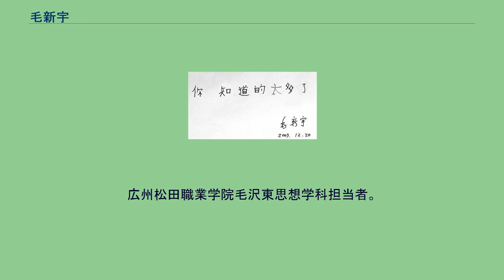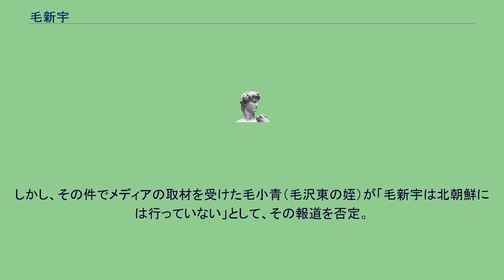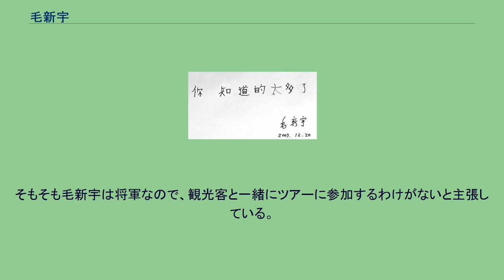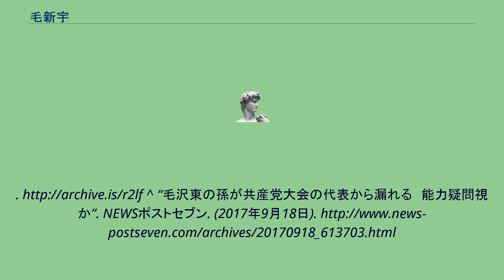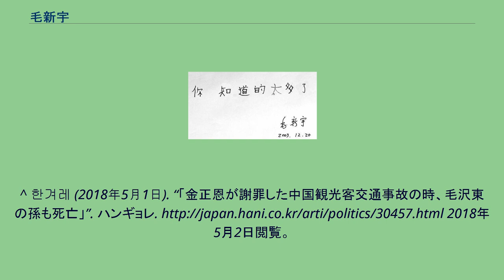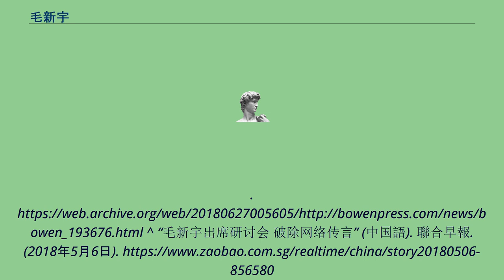毛新宇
毛新宇の署名。
毛 新宇（もう しんう、1970年1月17日 - ）は、中国共産党初代中央委員会主席毛沢東の孫（毛姓では唯一）。
毛岸青と邵華の子。
中国人民解放軍の軍事科学院戦争理論戦略研究部副部長（副軍職）。
階級は少将。
中華全国青年連合会常務委員、中国人民政治協商会議全国委員。
広州大学松田学院法政系担当教員。
広州松田職業学院名誉学長。
広州松田職業学院毛沢東思想学科担当者。
また彼はその見た目から中国のネットでは「ブタ少将」とも呼ばれる。
1990年から書籍と作品を発表している。
以下は、主な著書。
その外、テレビ・ドラマ「女紅軍女将軍風采録」、「江山如此多嬌」をプロデュースし、12集のテレビ文学刷本「一代賢后」を創作した。
2018年4月22日に「抗米援助戦争勝利65周年中国朝鮮訪問文化交流団」と言う北朝鮮観光バスツアーの一員として北朝鮮を訪れた際に起きた大規模な交通事故により死亡したと報道された。
それによれば伯父である毛岸英（毛沢東の長男）の墓参の帰りに他の中国人旅行者31名とともに死亡し、金正恩委員長が直接慰霊したとされている。
しかし、その件でメディアの取材を受けた毛小青（毛沢東の姪）が「毛新宇は北朝鮮には行っていない」として、その報道を否定。
そもそも毛新宇は将軍なので、観光客と一緒にツアーに参加するわけがないと主張している。
4月29日には北京市内の公園で毛新宇を見かけた人が写真をSNSにアップしたほか（このように国家の重要人物であるはずなのに市民に紛れてよく見かけるので、国賓としてではなく観光客と一緒に北朝鮮に行きそうな人物だと市民に思われている）、労働節（中国のゴールデンウィーク）明けの5月6日には毛新宇が少将として5月4日に中国船舶工業集団との研究会に参加したというニュースが流れ、死亡説は収まった。
^ 「「少将昇進」はガセだった」『AERA』2009年10月19日号 ^ “毛沢東の孫が異例の出世、最年少で少将に” (（日本語）). 読売新聞. (2010年8月2日). 2010年8月2日閲覧。
^ 塩沢英一『中国人民解放軍の実力』ちくま新書、2012年、145頁。
^ 毛沢東の孫・新宇少将、「腐敗に反対」で注目 - 読売新聞 ^ “毛沢東の孫「主席の子孫には官僚も社長もいない」”. サーチナ. (2012年3月6日). オリジナルの2012年7月13日時点におけるアーカイブ。
^ “毛沢東の孫が共産党大会の代表から漏れる　能力疑問視か”. NEWSポストセブン. (2017年9月18日).
^ 한겨레 (2018年5月1日). “「金正恩が謝罪した中国観光客交通事故の時、毛沢東の孫も死亡」”. ハンギョレ. 2018年5月2日閲覧。
^ “毛新宇”遭遇”朝鲜车祸？毛家人否认” (中国語). 博聞社. (2018年5月3日). オリジナルの2018年6月27日時点におけるアーカイブ。
^ “毛新宇出席研讨会 破除网络传言” (中国語). 聯合早報. (2018年5月6日).